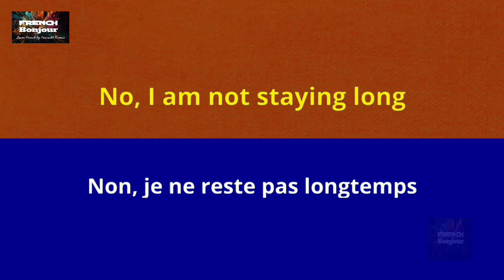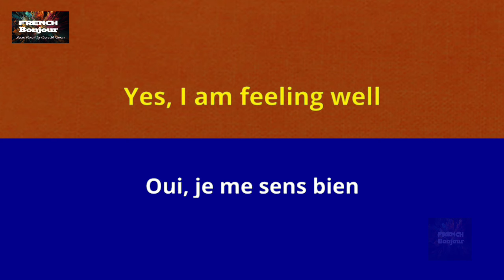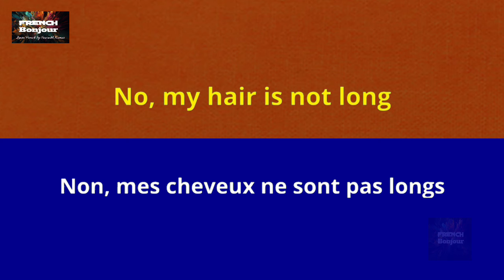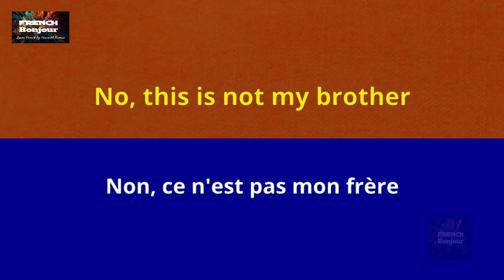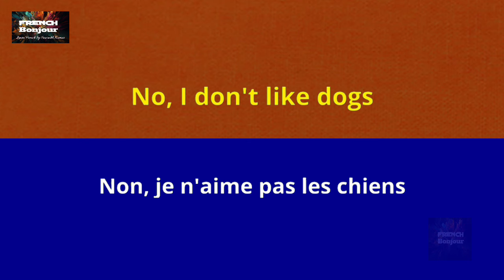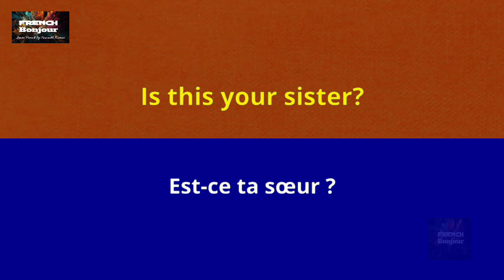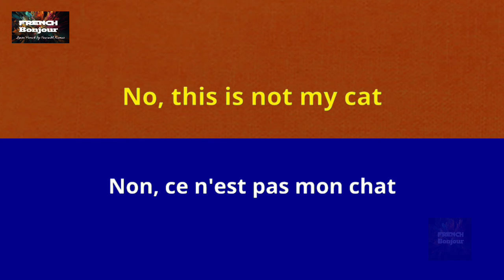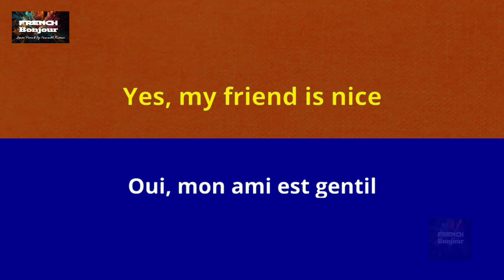Small English to French Speaking For Beginners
You are going to learn in this video, Small English to French Conversation for beginners.

Vous allez apprendre dans cette vidéo, Petite conversation anglais-français pour débutants.